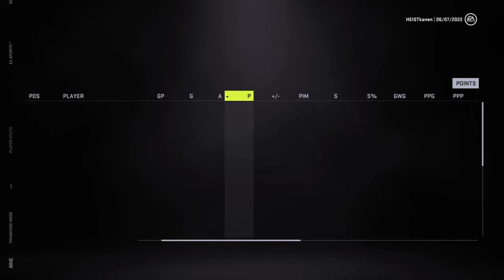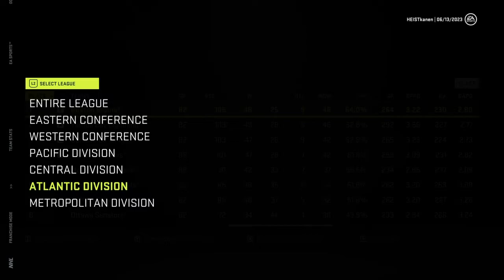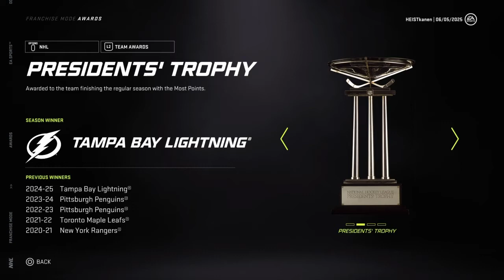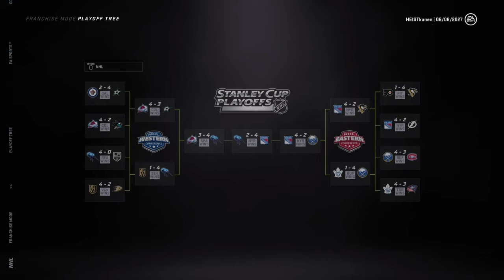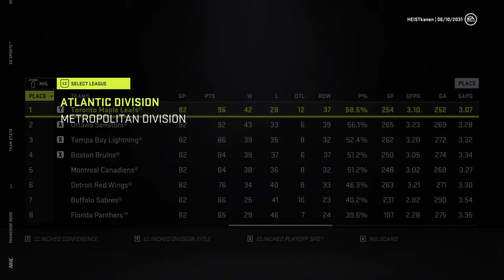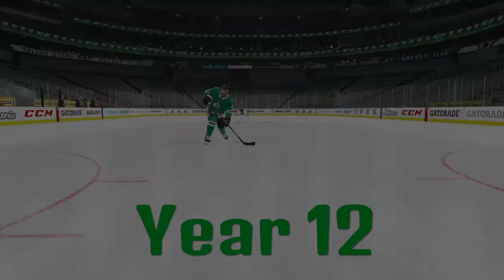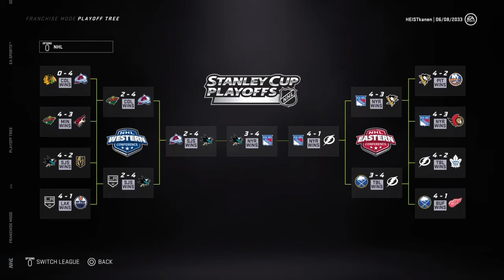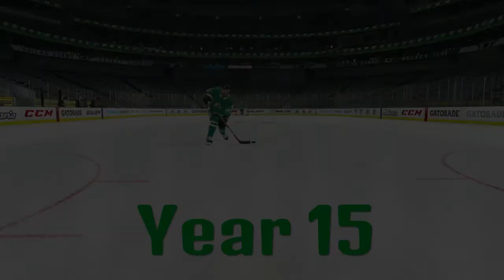Miro Heiskanen Career Simulation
HeistKanen